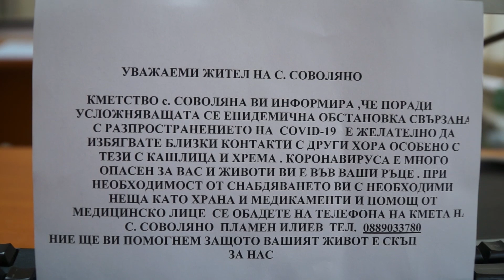Извънредни мерки в кюстендилското село Соволяно